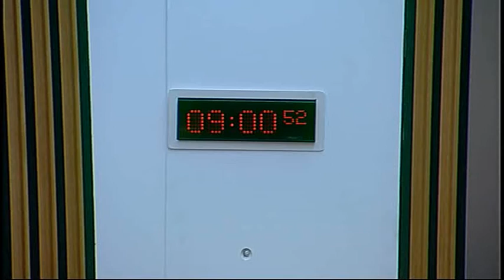Devolution (Further Powers) Committee - Scottish Parliament: 5th February 2015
- Scottish Parliament Devolution (Further Powers) Committee. Agenda

1. Decision on taking business in private: The Committee will decide whether to take item 3 in private.

2. Evidence on Taxation clauses: The Committee will take evidence from—
Charlotte Barbour, Head of Taxation (Private Clients & Small Businesses), ICAS;
Professor Anton Muscatelli, Principal, University of Glasgow;
Gwyneth Scholefield, Director, and Steve Couch, Partner, PricewaterhouseCoopers.

3. Choice of Adviser (in private): The Committee will consider a list of candidates for the posts of adviser.